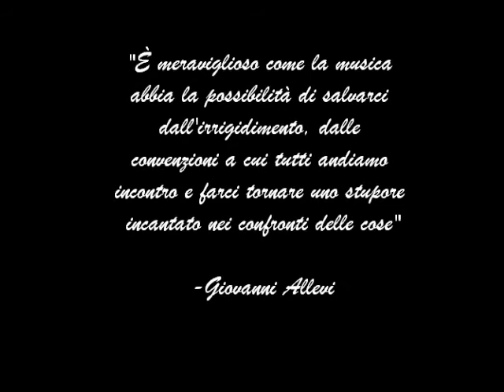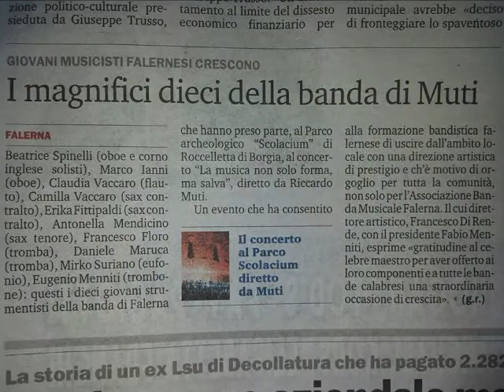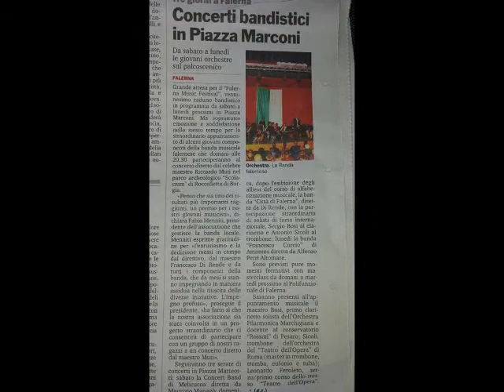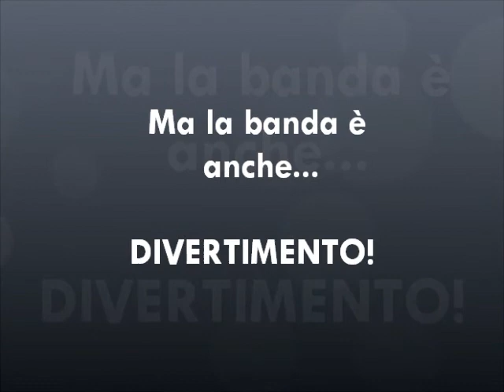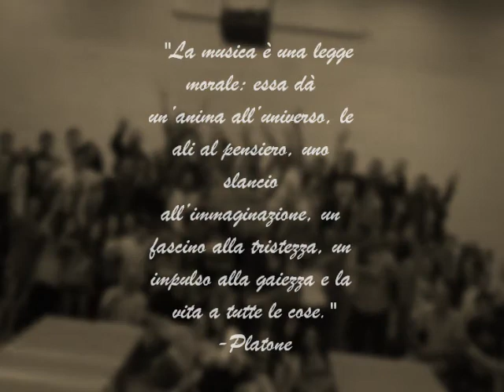Banda Musicale Falerna 2014